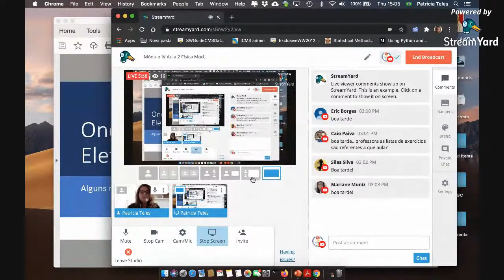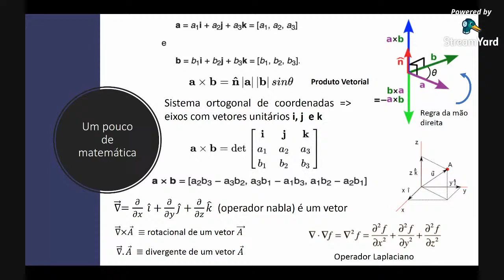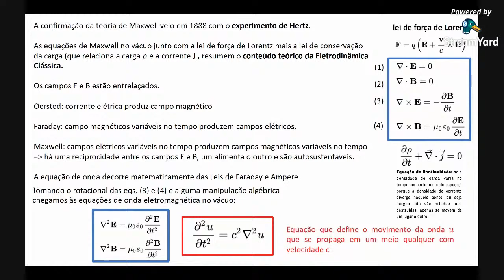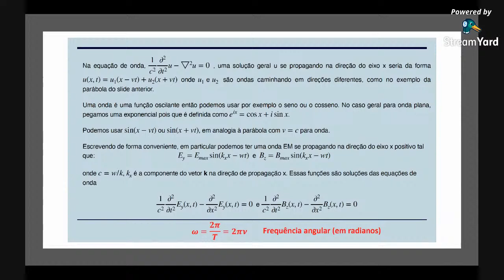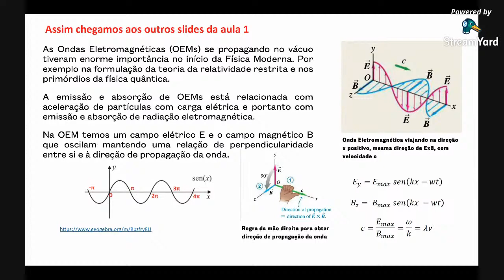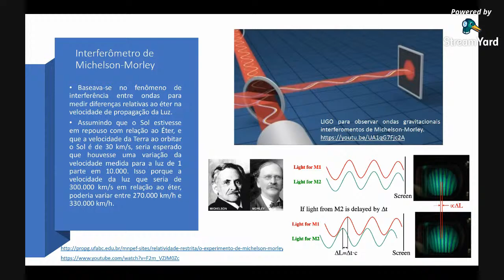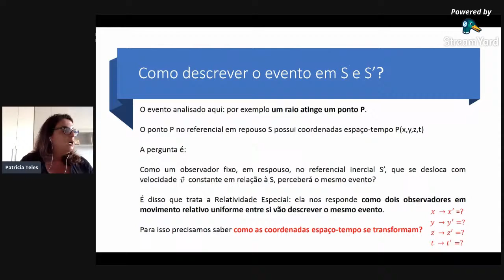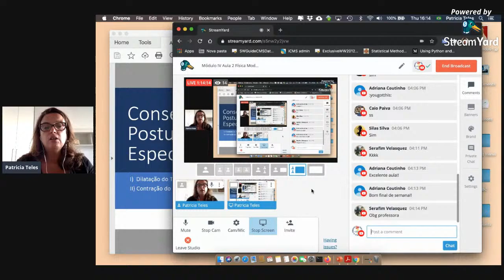Módulo IV Aula 2 Física Moderna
Segunda aula de Fisica Moderna para o Módulo IV do Curso de Nivelamento em Física